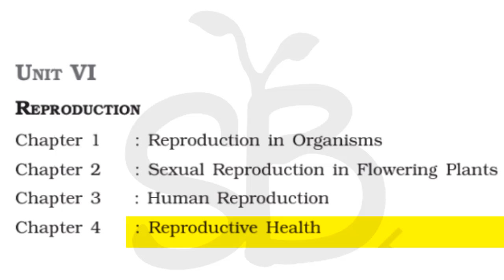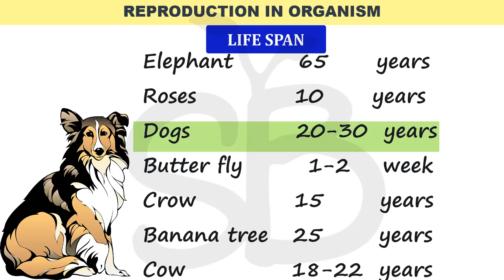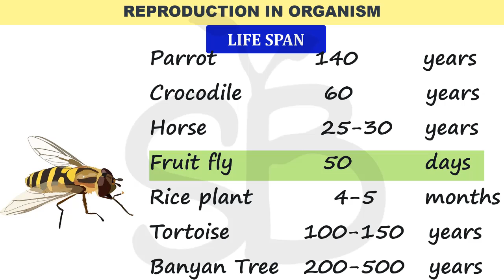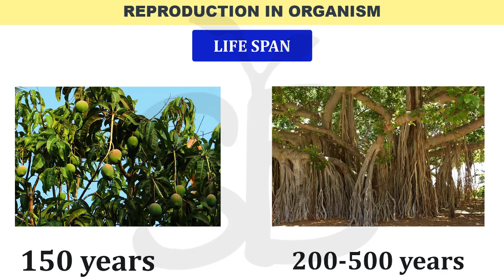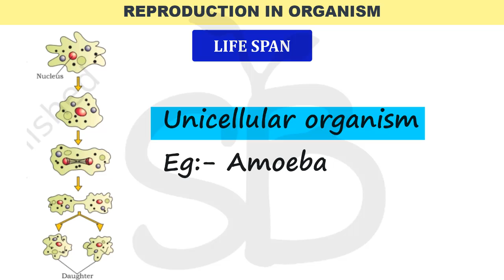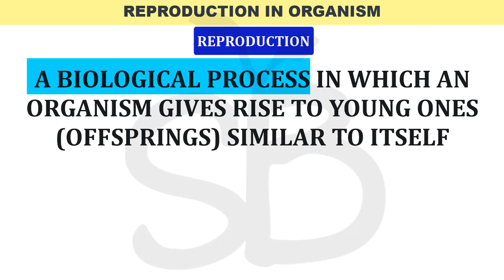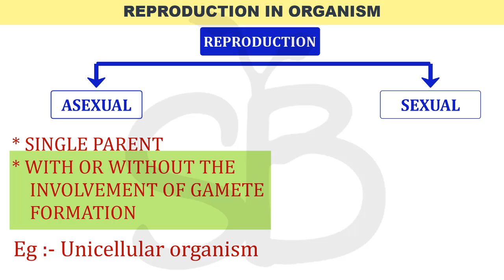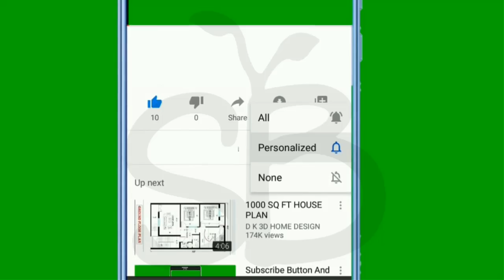REPRODUCTION IN ORGANISM PLUS TWO BIOLOGY CHAPTER-1 MALAYALATHIL STUDY BOTANY PART-1 SCERT, NCERT SB